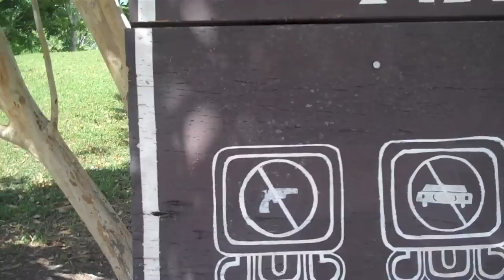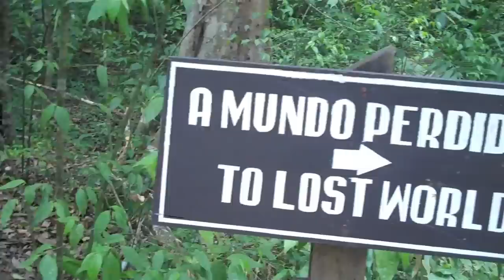Guatemala (Tikal & Antigua) 2011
Ram Ram and Johnny Boy visit Guatemala (Tikal and Antigua)